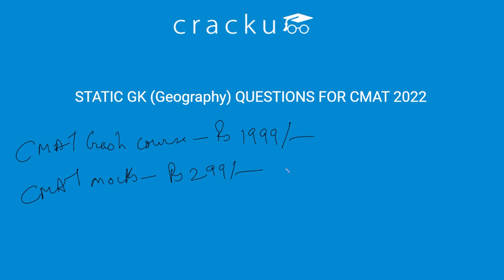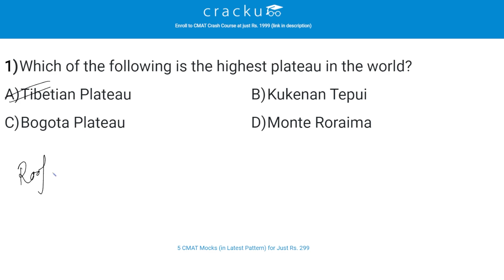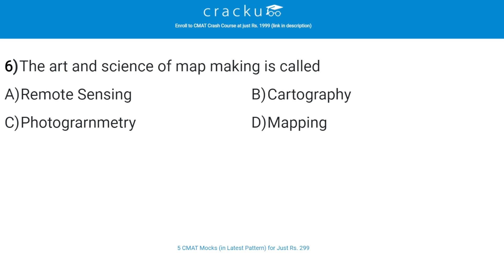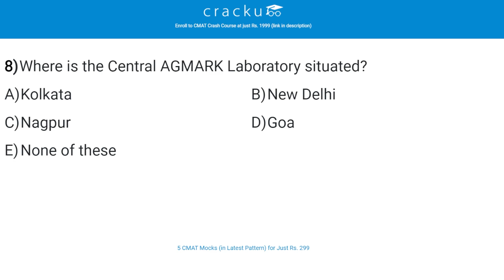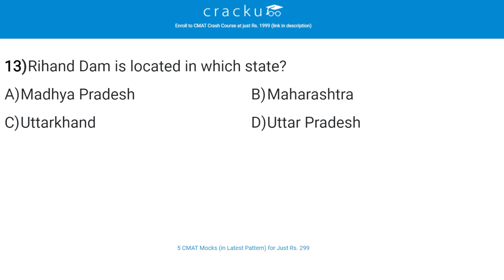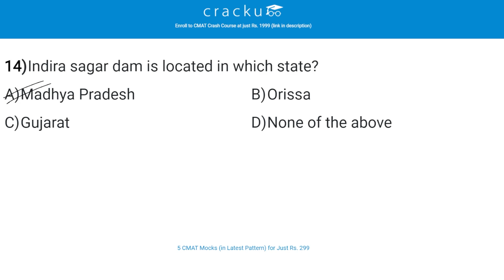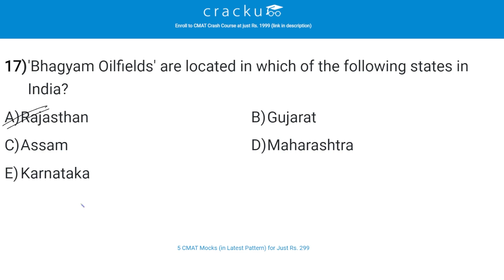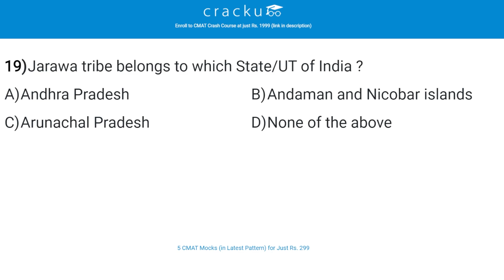Most Expected Static GK Geography Questions For CMAT 2022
Watch the most important GK (Chemistry) questions for CMAT 2022. This video will cover the topics from which questions can be asked in the upcoming exams.